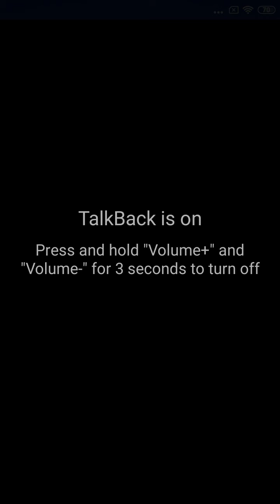how2use Be My Eyes application live calling and some problem introduction special app for blind user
hello dosto Aaj ke video mein main bataya hai ki aap Be My Eyes application ka use kaise kar sakte hain agar video acchi lagi ho to friend and family member ke sath share Karen

.. about page mein jaake Mera telegram group and WhatsApp group join Karen 0 00000// n

Thanks gem technicals